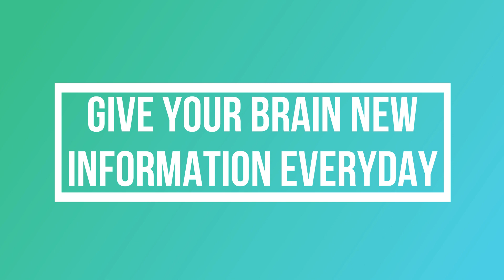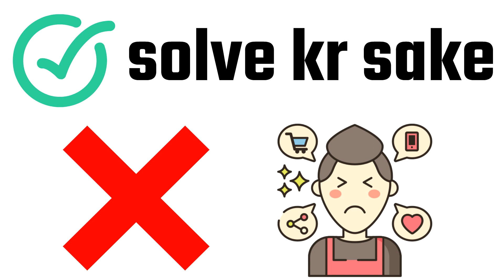अपने दिमाग की क्षमता का पूरा इस्तेमाल कैसे करें | How To Use Your Brain Power in Hindi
In this enlightening video, we delve into the fascinating topic of how to use your brain power to its fullest potential. Your brain is an incredible organ with immense capabilities, and by harnessing its power, you can overcome even the biggest challenges and achieve your desired goals.

The first step towards utilizing your brain power is to believe in yourself and your abilities. Develop a positive mindset and have faith in your potential to accomplish great things. Remember, your thoughts have a profound impact on your actions and outcomes.

Furthermore, it's crucial to feed your brain with the right information. Surround yourself with positive and uplifting content that stimulates your intellect and broadens your horizons. By consuming valuable knowledge and diverse perspectives, you expand your thinking capacity and enhance your problem-solving skills.

Additionally, giving your brain new information every day is essential for its growth and development. Challenge yourself to learn something new, whether it's acquiring a new skill, reading educational books, or engaging in intellectual conversations. By exposing your brain to novel experiences and knowledge, you stimulate its neural pathways and improve cognitive function.

Practicing mindfulness and meditation is another powerful technique to unlock your brain's potential. These practices help you cultivate focus, clarity, and emotional resilience, enabling you to make better decisions and tap into your creative abilities. Dedicate time each day to quiet your mind, be present in the moment, and cultivate inner peace.

Finally, engaging in brain-boosting activities such as puzzles, brain teasers, and cognitive exercises can sharpen your mental acuity and improve memory retention. These activities challenge your brain and keep it active, leading to enhanced cognitive performance and improved overall brain health.

Join us in this enlightening journey as we explore the strategies and techniques to unlock the full potential of your brain. Learn how to use your brain power effectively and unleash your true intellectual capabilities.
Discover a treasure trove of knowledge and inspiration on the स्टोरीशाला (Storyshala) channel. 🌟Here, you can find captivating Hindi videos on book summaries, अनमोल वचन (Anmol Vachan), insightful wisdom, educational content, motivational stories, spiritual knowledge, and teachings from the Bhagavad Gita and Vidur Neeti. 📖💡Immerse yourself in the world of self-improvement, personal growth, and self-help with our Hindi summaries of books on personality development, motivating thoughts, inspiring quotes, biographies of business tycoons and great personalities, and the essence of self-help literature. 🌱💪

हिन्दी बुक लिस्ट – Top 100 Hindi books to read before you die